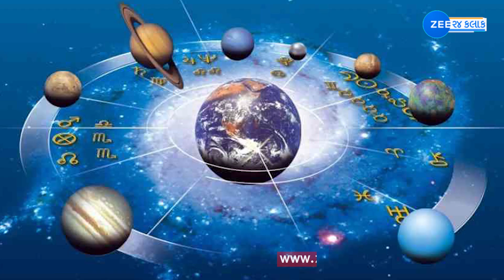માળામાં 108 મણકા જ કેમ હોય છે? જુઓ તેની પાછળનું રોચક કારણ...